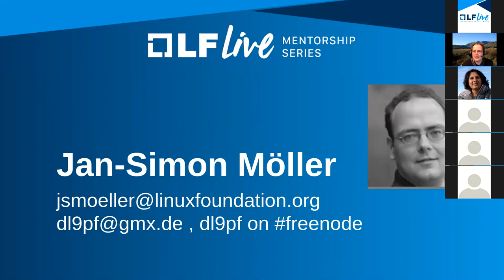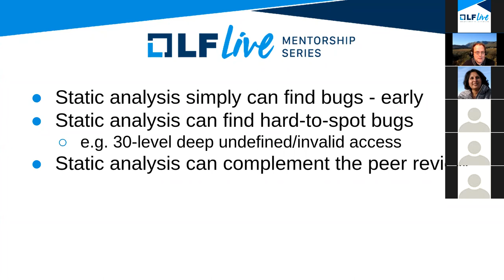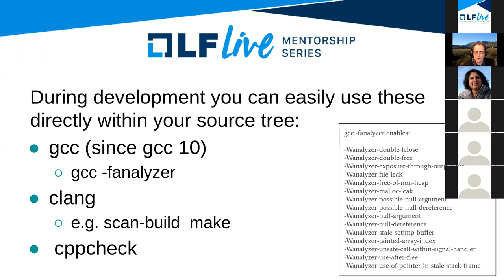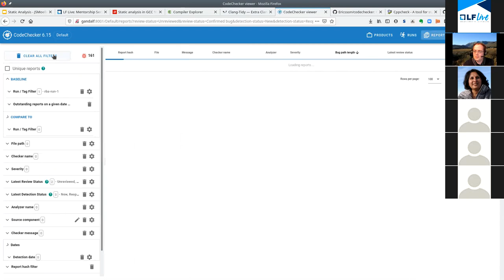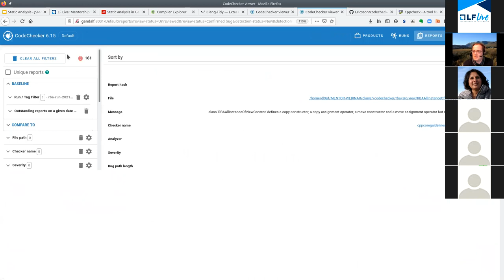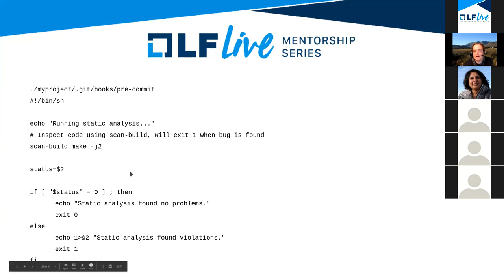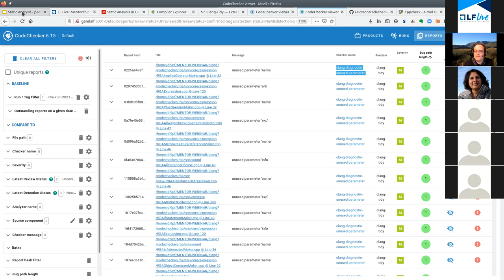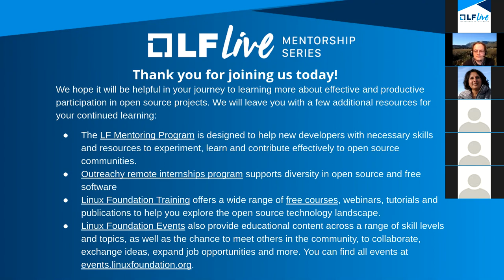Mentorship Session: Static Analysis & Tools